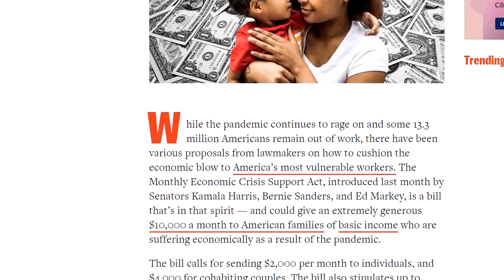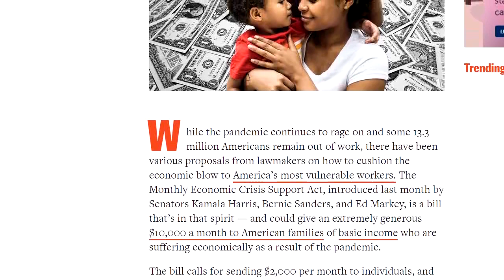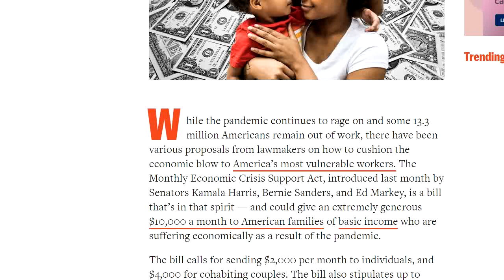$10,000 Stimulus Check Cheque - Review 2020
FEFA (FREE EDUCATION FOR ALL) -  $10,000 Covid Stimulus Check - Review 2020